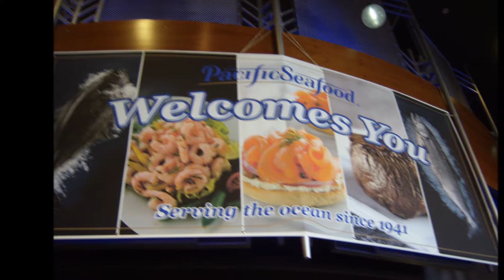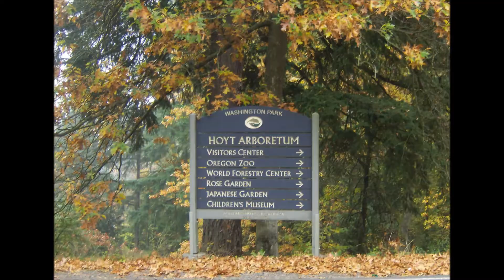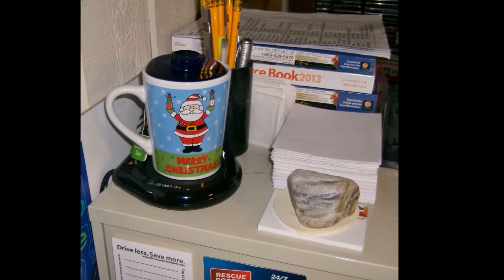2013 Recap Joe & Judith Gonzales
Events of 2013